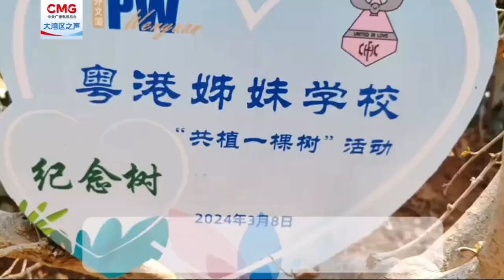粵港澳大灣區建設 | 校際聯誼 傾心相交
「少年智則國智，少年富則國富少年強則國強」這鏗鏘豪邁的朗誦出現在香港嘉諾撒聖家書院和深圳市坪山區外國語文源學校開展的姊妹校交流活動上。港澳學校師生到訪內地姊妹學校，共同誦詩歌、繪圖畫、植樹木。